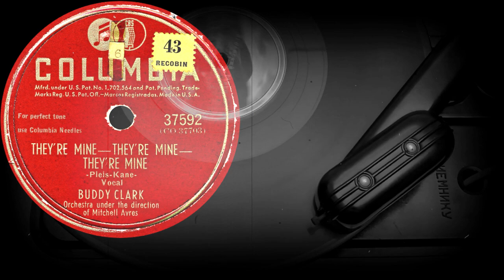THEY'RE MINE - THEY'RE MINE - THEY'RE MINE - BUDDY CLARK, Mitchell Ayres Orchestra (1947)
Поддержка проекта
THEY'RE MINE - THEY'RE MINE - THEY'RE MINE
- Pleis-Kane -
Vocal
BUDDY CLARK
Orchestra under the direction of Mitchell Ayres
Оцифровка грампластинки
COLUMBIA (США) 1947 год
Выходные данные: 37592  (CO 37703)
Гравировка: CO 37703